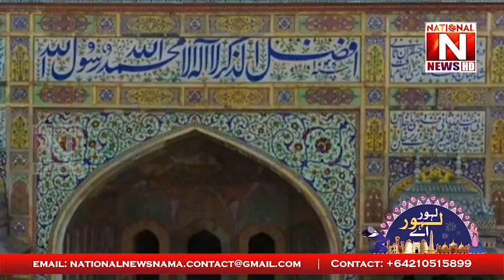LAHORE THE HISTORICAL AND CULTURAL CAPITAL OF PAKISTAN | National News Nama